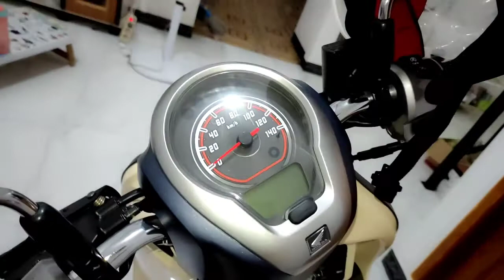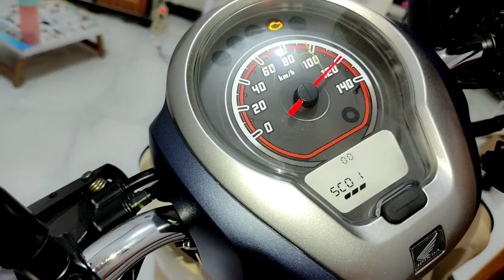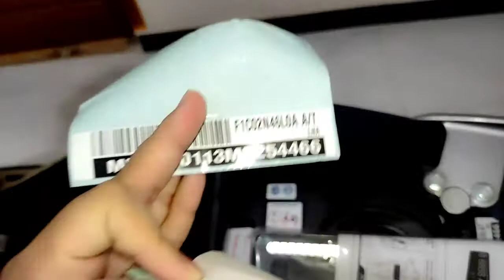Scoopy warna biru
Bismillahirrahmanirrahim
Kali majun mau review Scoopy warna biru ya.,